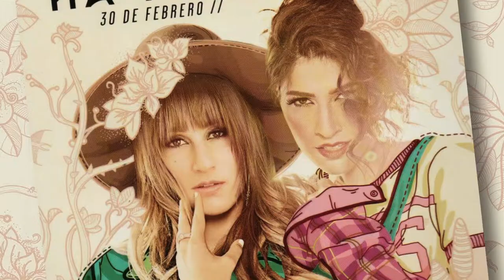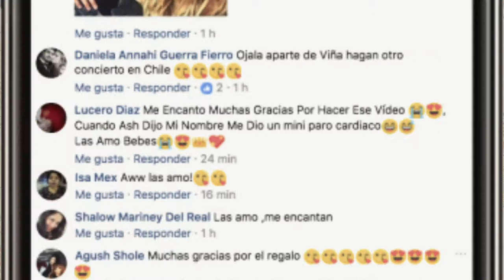Ha Ash Case Film Sony Music ENGLISH :: ASOMBRO EXTREMO :: The Amazement Agency